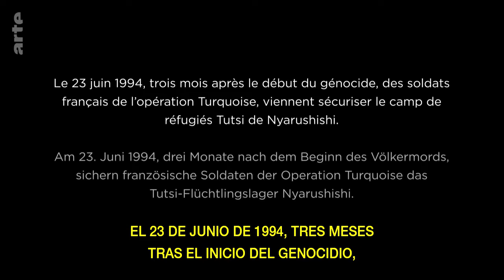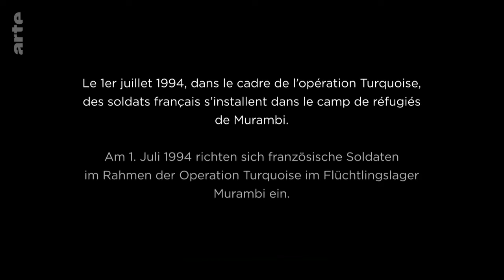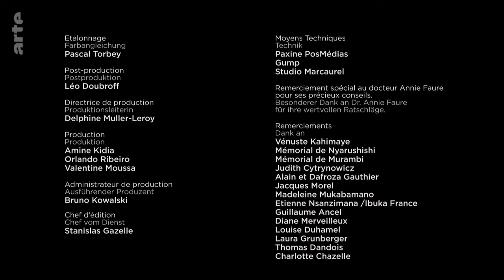Ruanda y Francia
El verdadero papel ddee francia en la tragedia del genocidio en Ruanda.